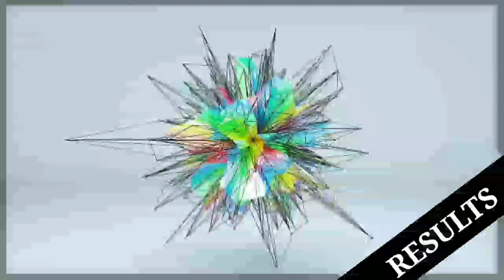Swertres Result Today 2PM DRAW October 16 2020 2D STL| swertres hearing today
Desclaimer:
Free swertres tips:
Perfect pair guides:
Mag
ka na KAIBIGAN.

 Swertres hearing
 Swertres 3d
 Swertres lotto
 3d lotto results today
 3d hearing today
 3D Swertres Lotto
 3D swertres Guide
 Swertres update
lotto live
lotto draw
swertres result
swertres results
swertres result today
ez2 result
ez2 results
3d lotto result today
2d lotto result today
swertres hearing
swertres predictions
swertres probables
3d lotto hearing today
swertres hearing
pcso lotto results
3d swertres
swertres time
swertres tips
swertres
tips
swertres lotto
swertres update
swertres probables
3D lotto and stl swer3